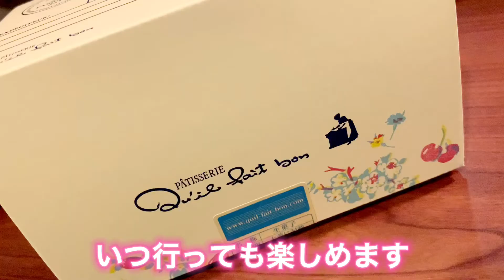【静岡/スイーツ】贅沢タルトを食べたければこのお店！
【キルフェボン　浜松店】

住所：静岡県浜松市中区池町２２２−１８